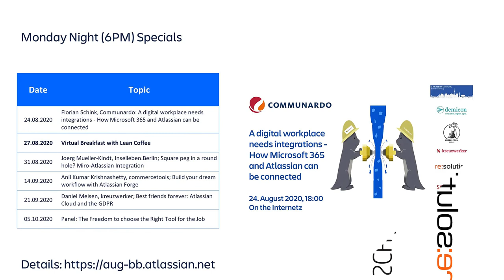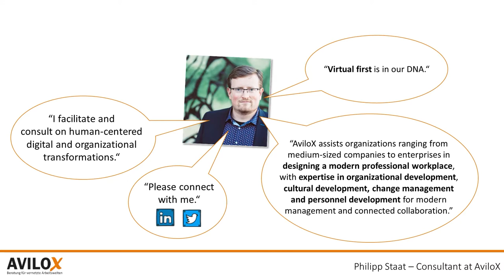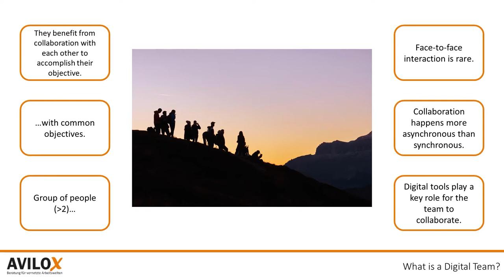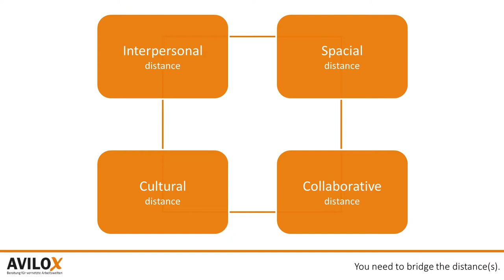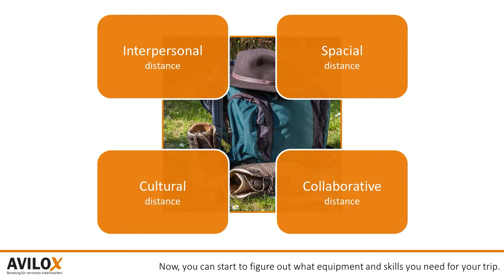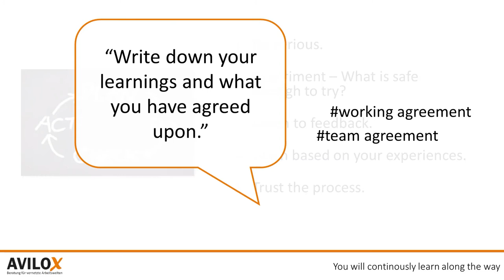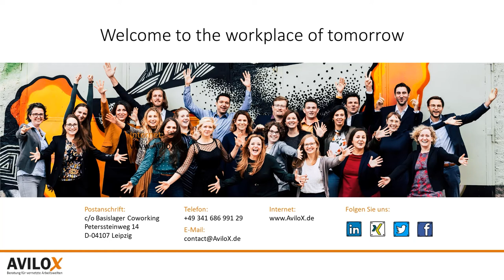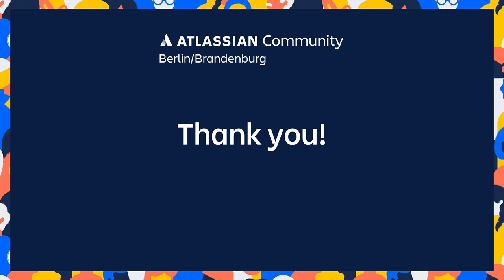Philipp Staat, Avilox: Digital Teams: How To Hack Remote Work (with Atlassian Tools)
Our guest tonight was Philipp Staat from Avilox who joins us from to share the results of the “Digitale eTeams” project and how to Hack Remote Work (with Atlassian Products). We had a lively and interesting discussion about remote work, working from home and the future of the office and its significance for enterprises in general.
Discussion Starts at: 00:31:22
We decided that we wanted to repeat this in a more interactive format – with a Mural Board – on November 16th to gather more impressions and experiences about the future of work.
And a there is a seven part series from Harvard Business Review about “The New Reality of WFH”
Next week Florian Schink from Communardo will discuss with us how to connect Microsoft 365 and Atlassian for an integrated digital workplace.
Don’t forget our virtual breakfast next week! Bring your topics and we are always looking for speakers.